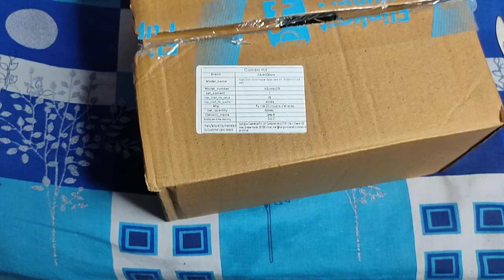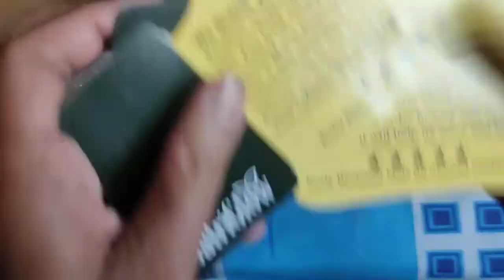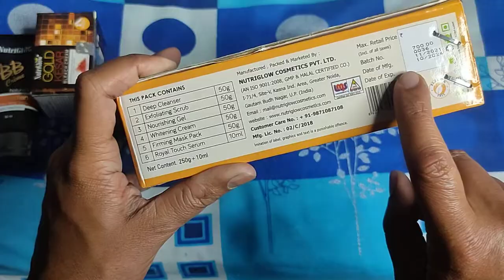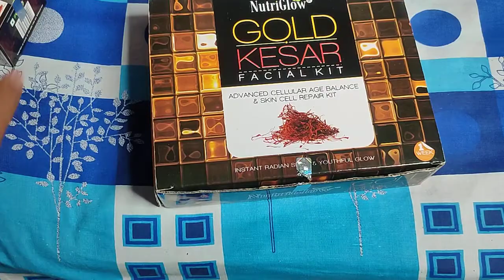NUTRIGLOW Gold Kesar Face Care KIT रिव्यु फ्लिपकार्ट से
Take a look at this NutriGlow Gold Kesar face care kit on Flipkart